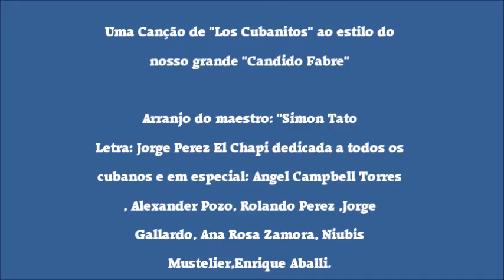SUAVE, RICO Y BONITO (SALSA) • LOS CUBANITOS • DACASCA BAR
DACASCA BAR
Avenida Nossa Srª da Nazaré, 3885-204 Praia De Cortegaça, Aveiro, Portugal.
16 de abril de 2016